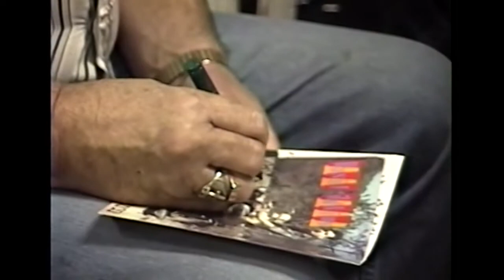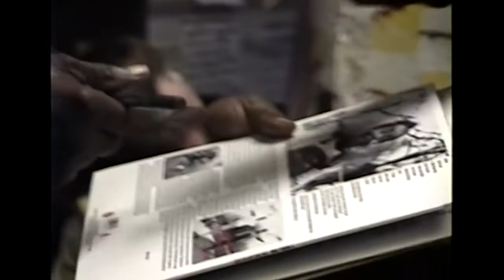T Model Ford - New World Records In-Store Performance, Buffalo June 9 98 * Direct From HI8 Master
T-Model Ford * RIP (June 24, 1923 – July 16, 2013)
(aka James Lewis Carter Ford)
New World Records, Buffalo, NY June 9 1998 * Fat Possum Records Eye Scratchers & Ball Kickers Tour with Hasil Adkins, Robert Cage and Elmo Williams